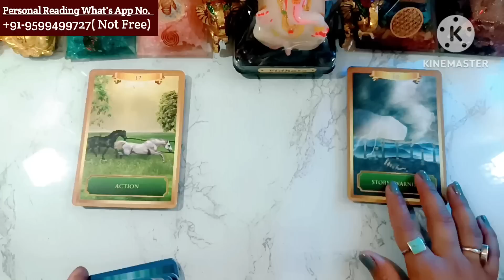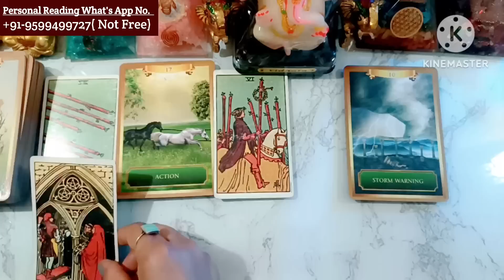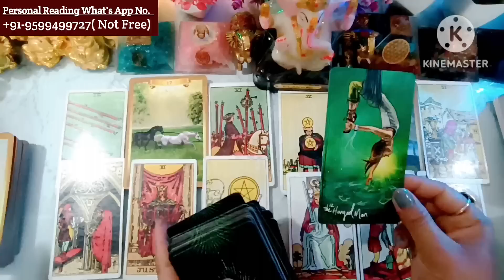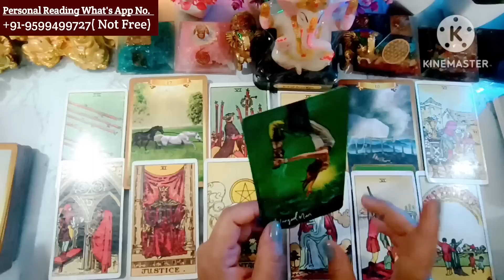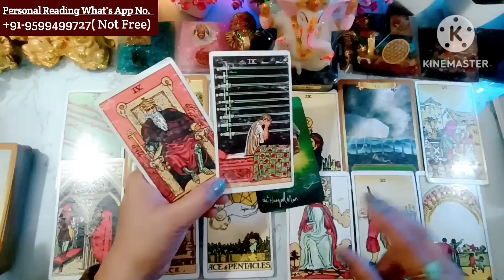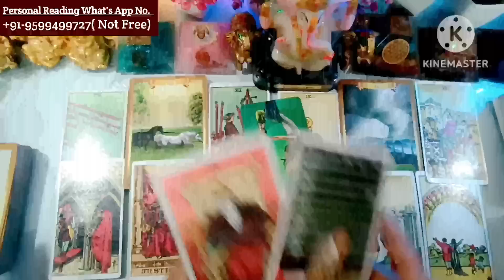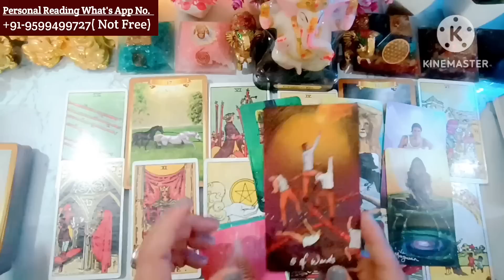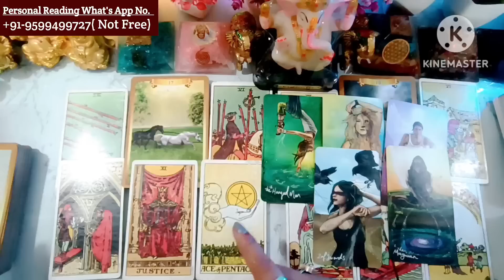3rd Party Aur Unke Bich❤Current Feelings❤‍🔥Next Action💋Love Tarot🌈Tarot Reading Hindi🌺Current Energy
Hi

channel Tags #